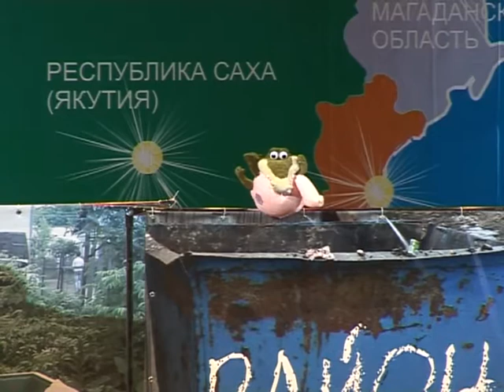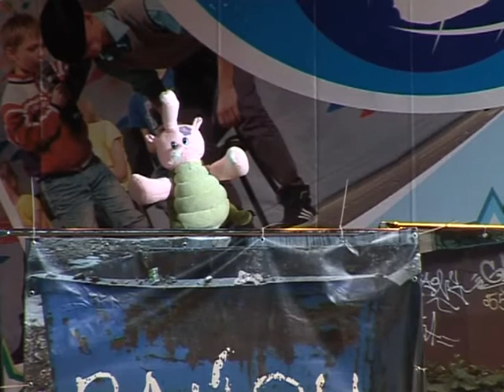Домашка ПАРАДА ПЛАНЕТ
Сьемка не ахти...